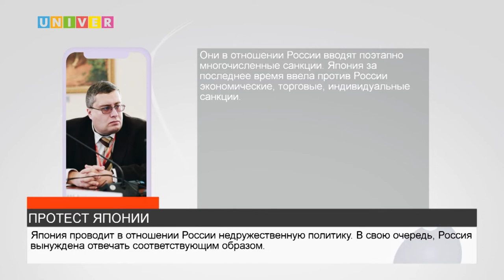ПРОТЕСТ ЯПОНИИ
Япония направила России протест из-за отмены безвизового режима посещения Курил. Во всех нюансах, постарались разобраться в следующем материале.